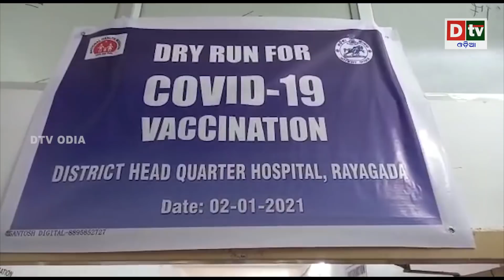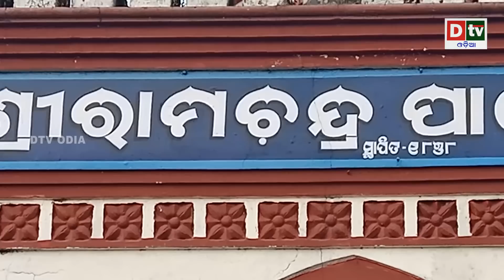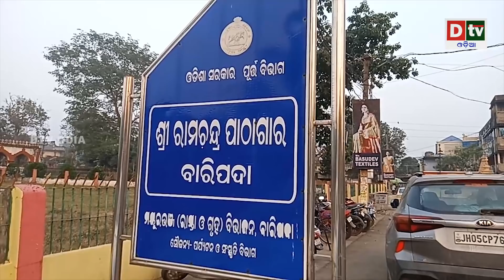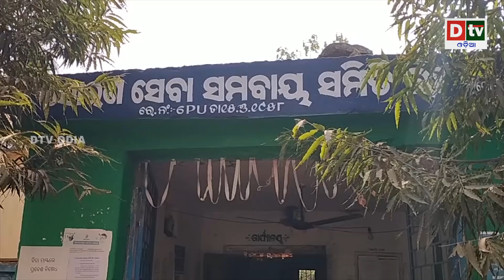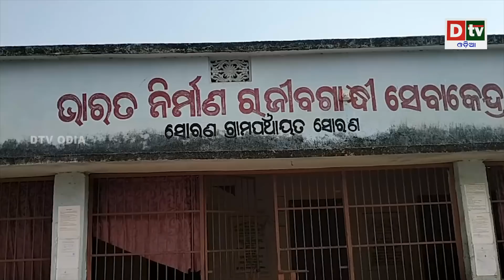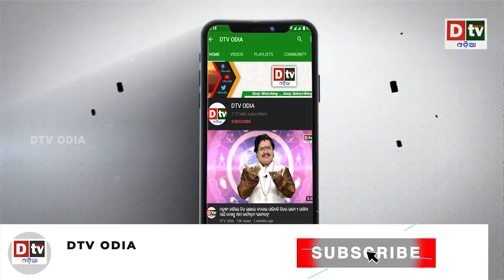AJIRA KHABARA@02.01.2021 l ସୀମାରୁ ହଟିବ ଚୀନ l Odia news live updates